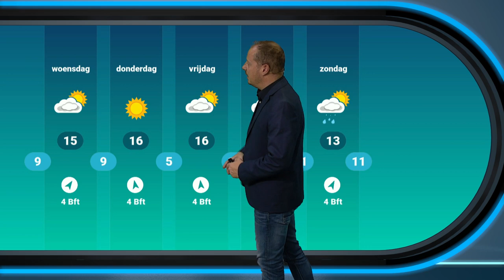Weerbericht: op de meeste plaatsen droog